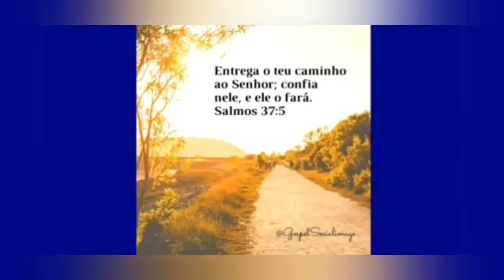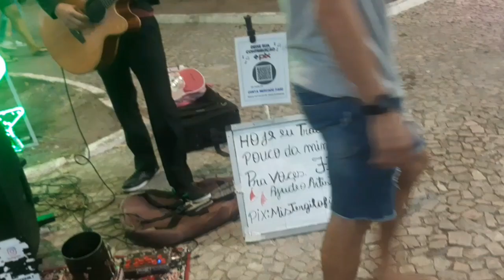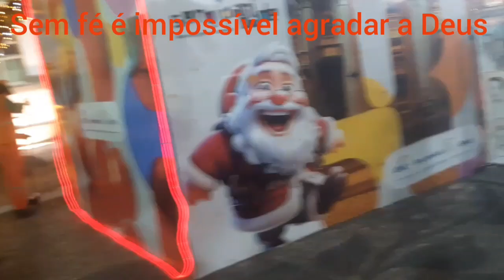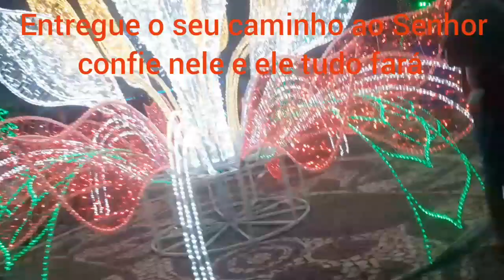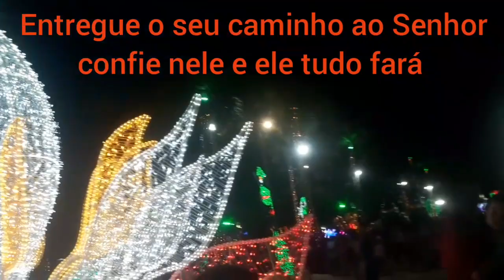Na festas de Ano novo